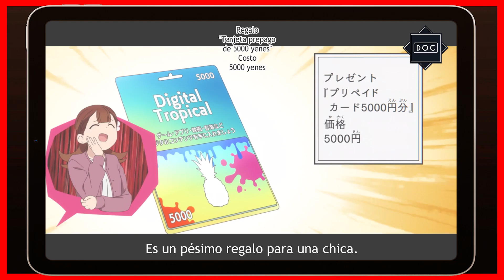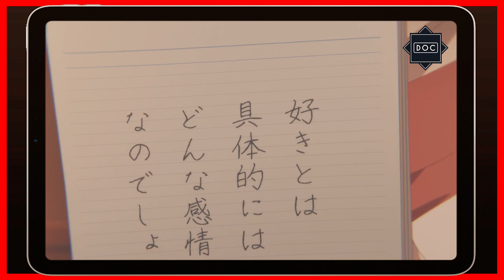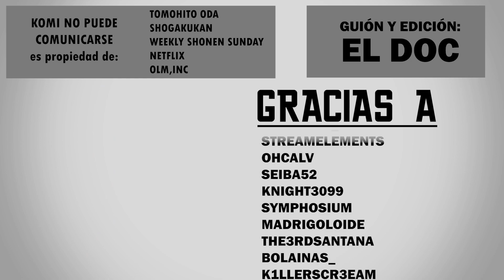El Doc habla sobre: Komi-san no puede comunicarse (Temp. 2)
Finalmente toca hablar sobre la temporada 2 del anime de KomiSan ¿Consiguió estar al nivel de la primera? Averiguemoslo.
Disfrútenlo.